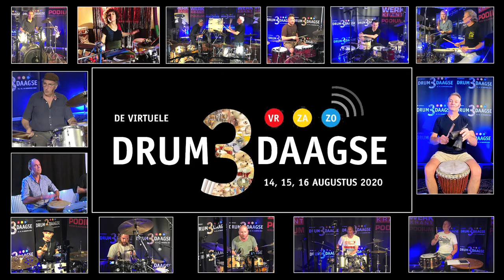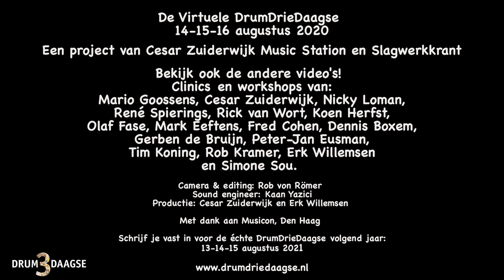D3D workshop drums Rob Kramer & Tim Koning - De Virtuele DrumDrieDaagse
Technieken op oefenpad vertaald naar drums, een workshop door Rob Kramer & Tim Koning.
Tijdens de Virtuele DrumDrieDaagse: 14-15-16 augustus 2020

De drummers die tijdens de échte DrumDrieDaagse (afgelast wegens corona) clinics en workshops zouden komen geven zijn nu aanwezig voor de Virtuele DrumDrieDaagse: Mario Goossens, Cesar Zuiderwijk, Nicky Loman, René Spierings, Rick van Wort, Koen Herfst, Olaf Fase, Mark Eeftens, Fred Cohen, Erk Willemsen, Dennis Boxem, Gerben de Bruijn, Peter-Jan Eusman, Simone Sou, Tim Koning en Rob Kramer en

De 14 videoworkshops in deze D3D-serie kan je gebundeld bekijken op onze website Slagwerkkrant.nl en via ons SlagwerkVideo youtube-kanaal.

De Virtuele DrumDrieDaagse
14-15-16 augustus 2020

Camera & editing: Rob van Römer
Sound engineer: Kaan Yazici
Productie: Cesar Zuiderwijk en Erk Willemsen
Met dank aan Musicon, Den Haag

DrumDrieDaagse is een project van Slagwerkkrant en Cesar Zuiderwijks Music Station.

Schrijf je vast in voor de échte DrumDrieDaagse volgend jaar:
13-14-15 augustus 2021